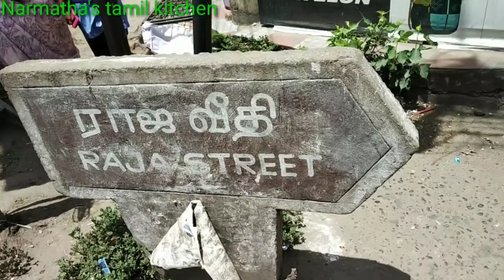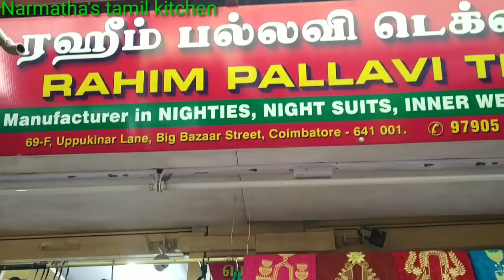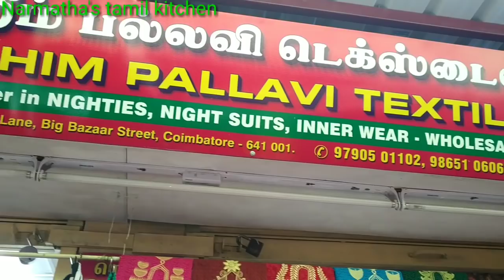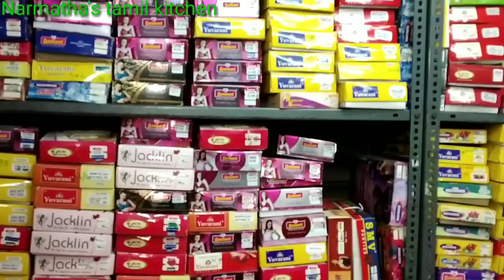Wholesale and Retail Nighty @ 70rs / Inskirt /Petticoat / Vest /Briefs /Nightwear coimbatore vlog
Shop Address
Rahim Pallavi Textiles
Product link
Amazon product link for Redmi note 5 pro

Mobile stand